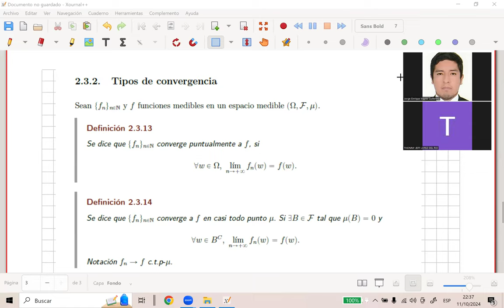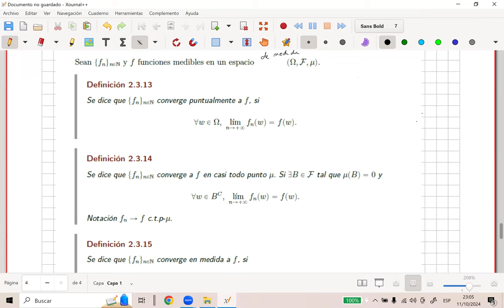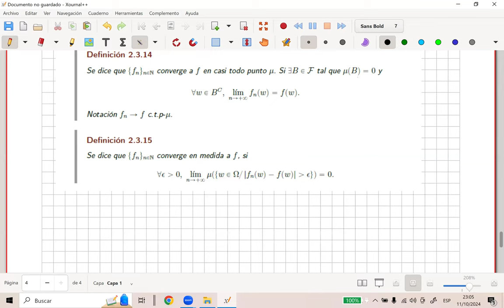Teoría de la Medida-Integral de Lebesgue-parte 1